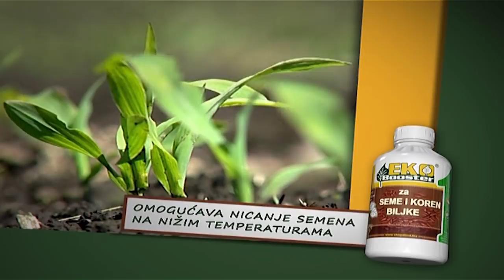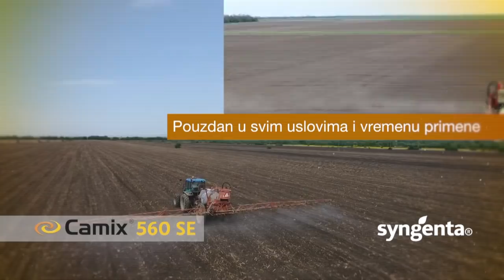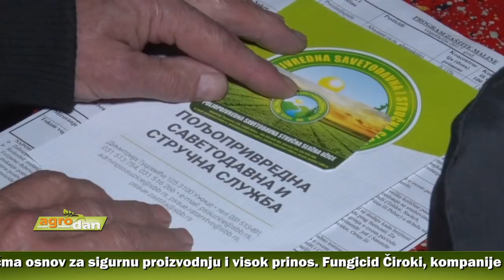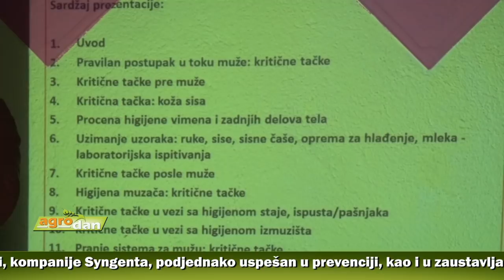AgroDan_10.04.2018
Biomasa čini više od 60 odsto ukupnih obnovljivih izvora u Srbiji. I pored velikih površina poljoprivrednog zemljišta i šuma, taj potencijal nedovoljno iskorišćen.

Prvi tretman u usevima pšenice i ječma osnov za sigurnu proizvodnju i visok prinos. Fungicid Čiroki, kompanije Syngenta, podjednako uspešan u prevenciji, kao i u zaustavljanju širenja bolesti.

Poput Valjeva i druga područja u Srbiji dobiće karte voća, u kojima će za svaki region, na osnovu klime, kvaliteta i vrste zemljišta i nadmorske visine, biti uneti podaci o tome koje voćne vrste najbolje uspevaju.

Nepredvidiva klima i kiselost zemljišta najveći izazovi sa kojima se susreću voćari u okolini Nove Varoši, inače tradicionalno stočarskom kraju. Pravilan izbor parcele i otpornost sorti od presudne važnosti za uspeh proizvodnje.

Prvi „Levački vino fest“ biće održan u Rekovcu 28. aprila. Organizatori manifestacije u slavu vina i vinske kulture, očekuju veliki broj posetilaca na centralnom gardskom trgu.